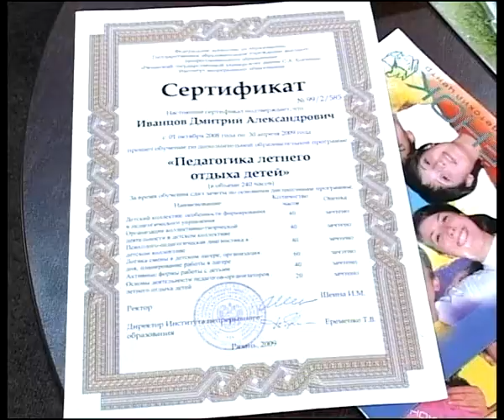7 минут 16.01.14 Ольга Самохина и Юлия Завертяева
Инструктор педагогического отряда "Синяя птица" РГУ им. С. А. Есенина и методист педагогического отряда "Синяя птица" РГУ им. С. А. Есенина